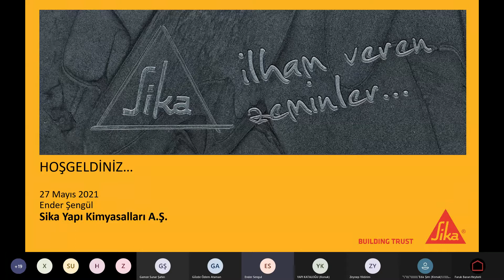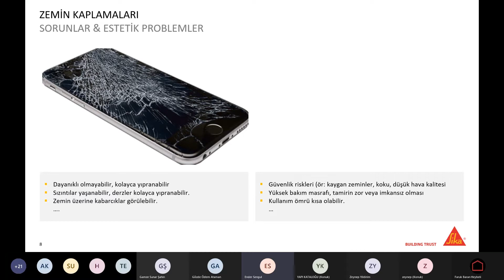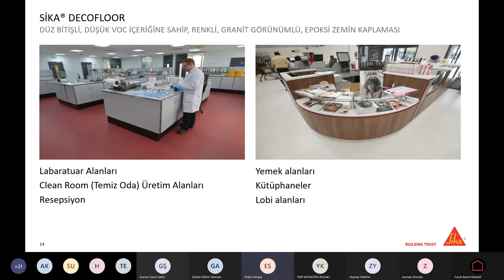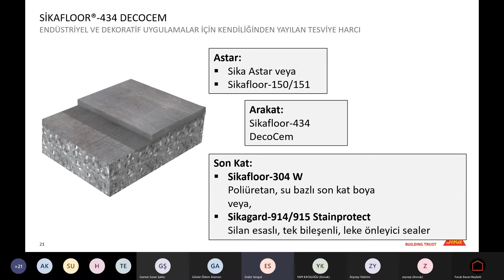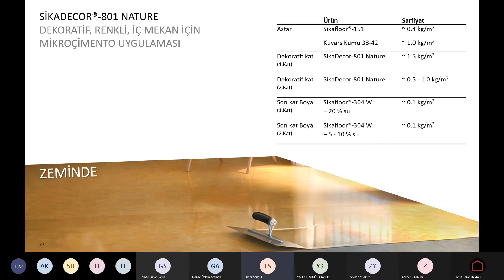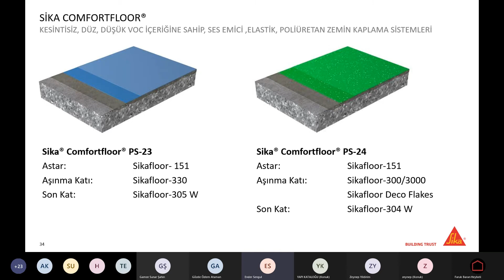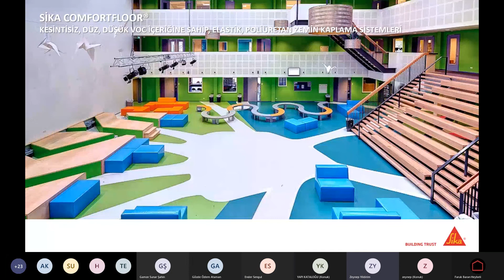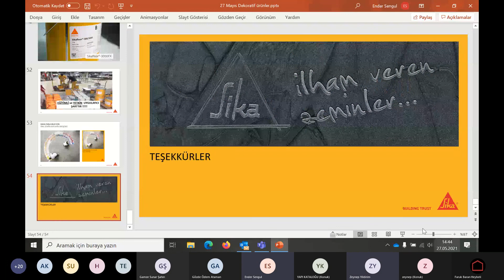Yapı Kataloğu Webinarları -31- Sika Tech Teknoloji Toplantıları: Zemin Kaplamaları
Yapı Kataloğu Webinar Serisi kapsamında 31. oturumunu 27 Mayıs 2021 Perşembe günü saat 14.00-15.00 arasında Sika Türkiye ile gerçekleştirdi. Zemin Kaplamaları Hedef Pazar Müdürü Ender Şengül’ün konuşmacı olarak yer aldığı etkinlikte, reçineli ve çimento bazlı dökme ürünler ile dekoratif  çözümler ele alındı. Sika Tech Teknoloji Toplantıları serisinin bu ikinci oturumunda ürün ve uygulama detaylarına yönelik bilgilendirme yapıldı.

Mimarlar, iç mimarlar, inşaat mühendisleri, müteahhitler, şantiye şefleri ve satın almacılar YAPI KATALOĞU'ndan ürün ve malzeme seçer, teklif alır ve satın alım yapar, ihale veya bayilik teklifi alır, detaylı bilgi sorgular.